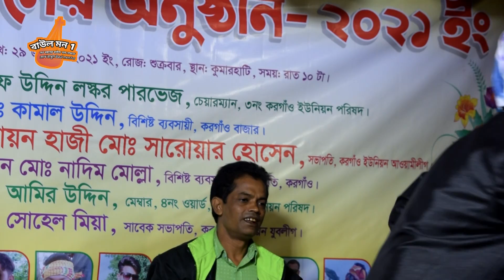এই প্রথমবার হিন্দি গান, আজ পেহেলেবার দিলকি বাত কি হে । आज पहली बार दिल की बात की है । aaj pehli baar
Welcome to Baul Mon1

यह एक हिंदी सॉन्ग है: आज पहली बार दिल की बात की है.
এটি একটি হিন্দি গান: আজ পেহেলী বার ‍দিলকি বাত কি হে।
This is a hindi song: aaj peheli bar dilki bat ki he.